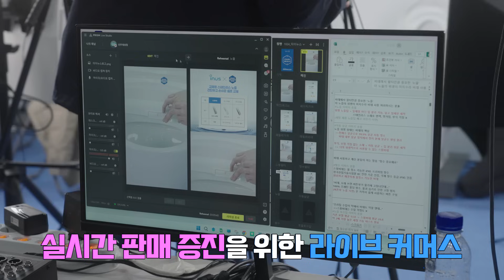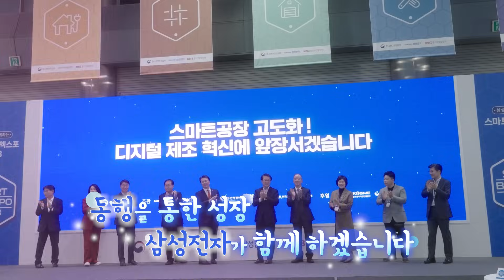더 큰 성장을 위한 동행의 장, 스마트비즈엑스포 2023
스마트비즈엑스포가 지난 10월 24일 서울 코엑스에서 개최되었습니다.
스마트비즈엑스포는 중소기업들에게 기업을 홍보하고 매출까지 이어지는 기회를 제공하는 전시회로, 삼성전자의 대표 사회공헌 활동인 스마트공장의 지원을 받은 국내 중소기업들이 참여하는 전시회입니다.
삼성전자와 중소기업의 동행이 지역 경제를 활성화 시키고, 성장의 밑거름이 되기를 기대합니다.